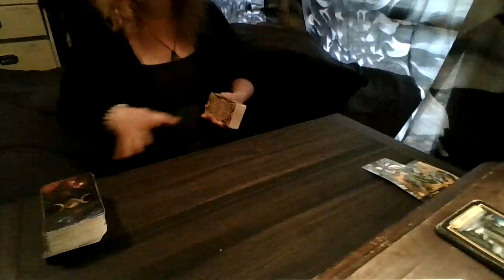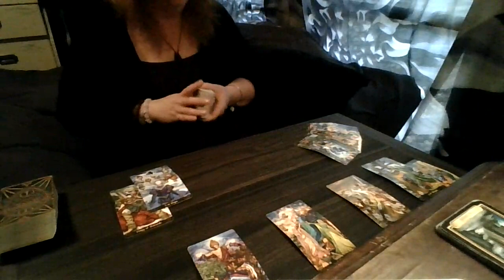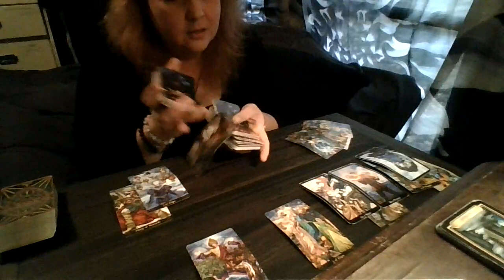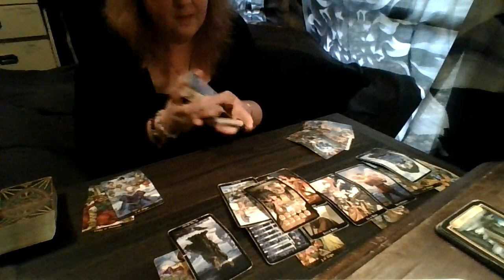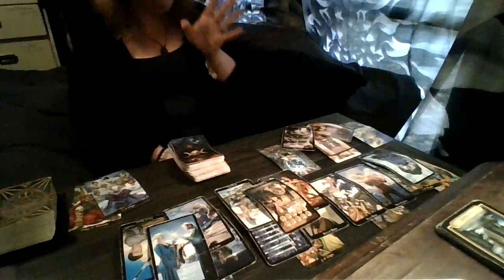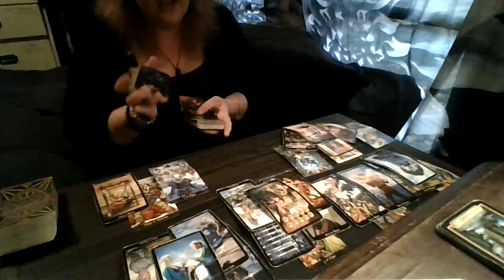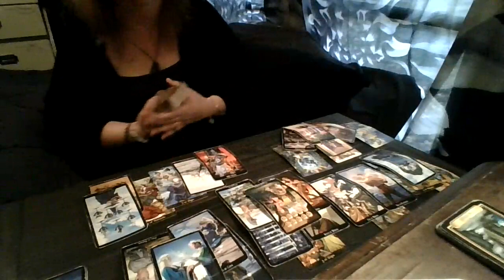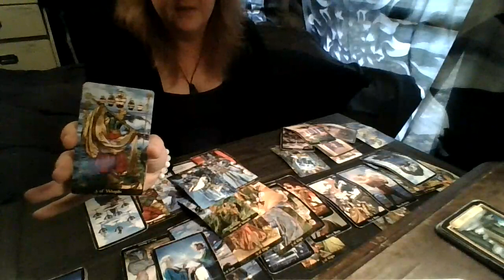Virgo November 2021: The Universe Did You a Favor